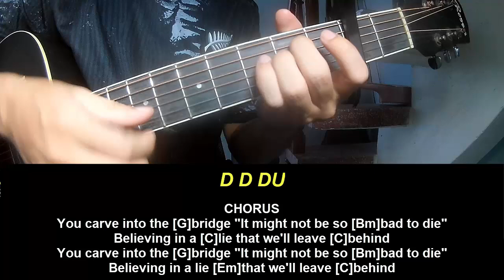Guitar Tutorial Porter Robinson Hollowheart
Today, I will share with you Guitar Tutorial Porter Robinson Hollowheart